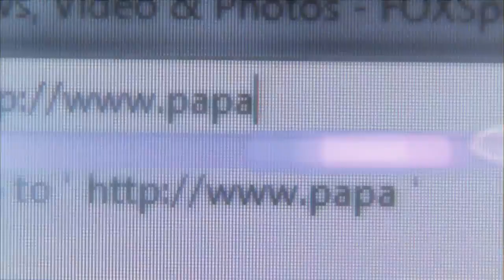NHL Nov.10/2011 Montreal Canadiens - Phoenix Coyotes